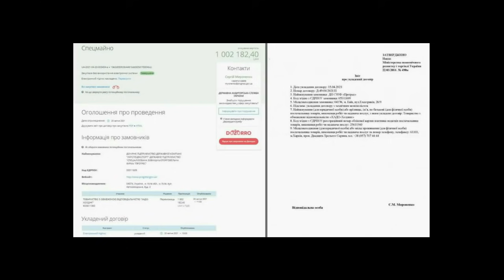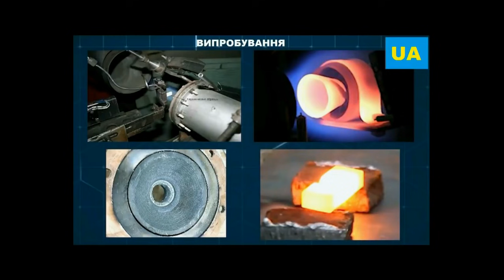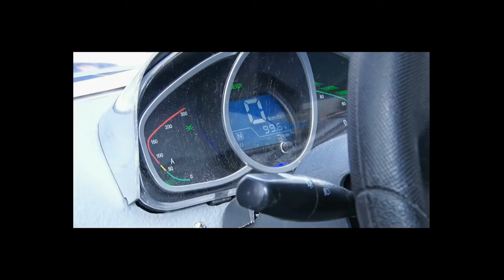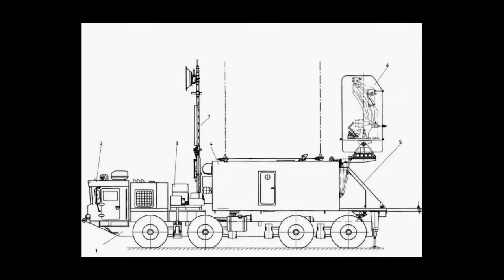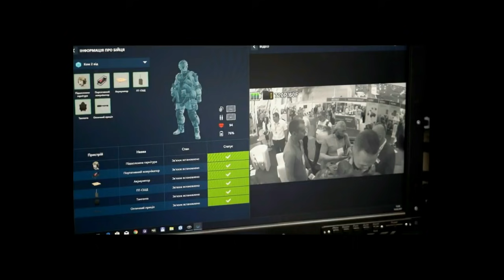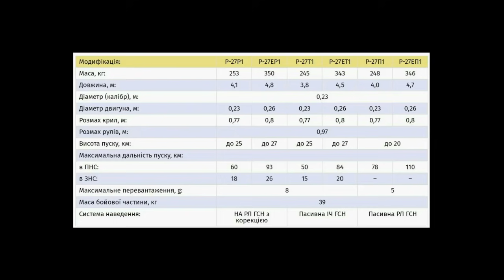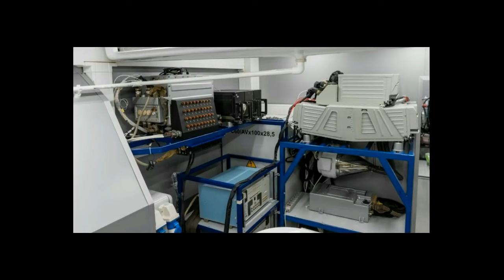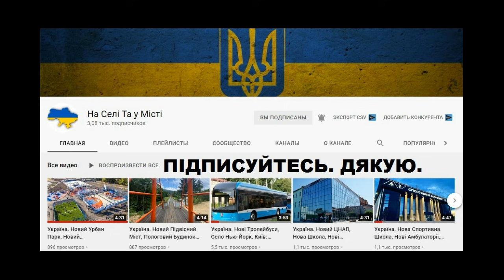Україна. ТОП. Нові Технології України. Ракети, Авто, Двигуни, БПЛА, РЛС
В Україні розробляютьЦифровий "Простір" від солдата до бригади:
В Україні розробили та почали виробництво домашніх "розумних батарей"
Українська Компанія «Радіонікс» розробляє активну головку самонаведення нового покоління
Шалений Український всюдихід Nomad: на що здатний "Кочівник" та чи потрібен він українському війську
Українська компанія SETS отримала патент США на унікальну технологію космічних двигунів